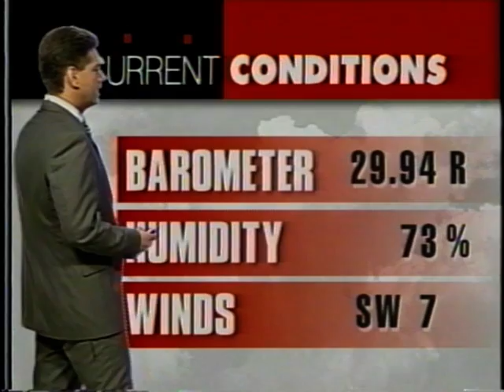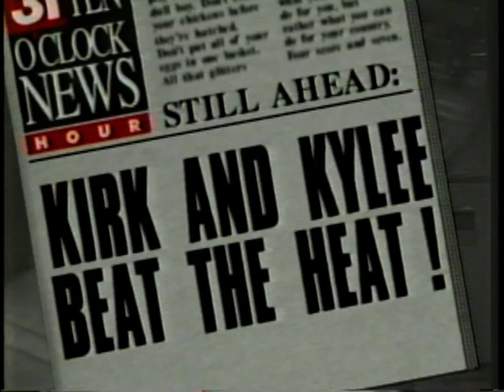KPWB (Now KMAX) - Sacramento - Kirk Clyatt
For an area with no major summer weather (most of the time), lots in the winter and spring though ... this is an amazingly long weathercast ... hang on; then part one of a series I did with, at the time my five year old daughter, Kylee (now a sophomore at Harvard) ... I wonder if could get away with such things these days!?

Just one of the amazing things that has shown in my massive analog to digital conversion project ...